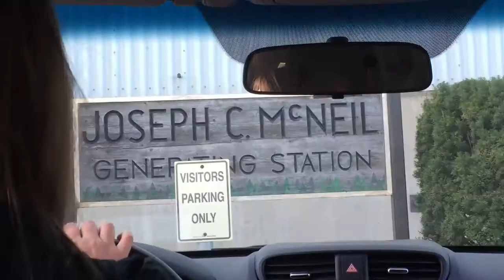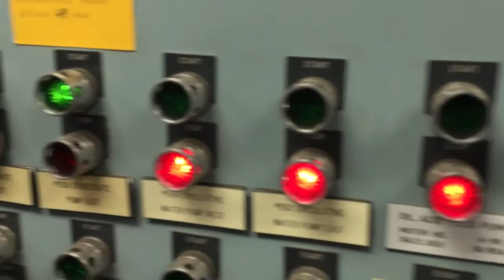Power Plant Tour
Touring the Joseph C. McNeil Generating Station in Burlington, VT. Filmed by Jeremy Partyka. Music by Dylan Ross.